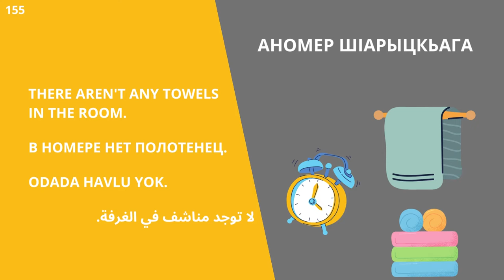№155 ГоворимНаАбхазском ГоворимНаАбазинском